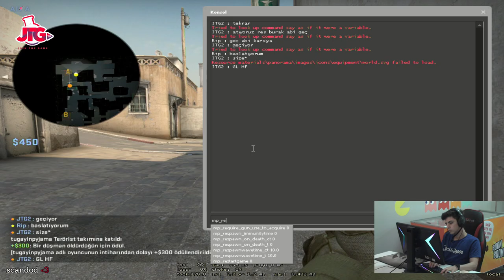BERK RİP TEPE 48 KİLL 2 VS 4 DUST 2 OYNUYOR